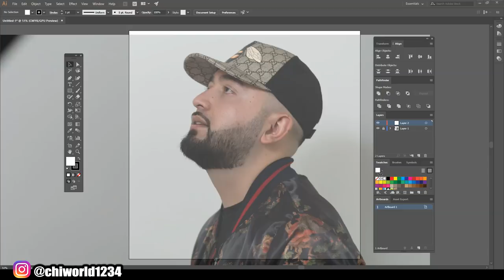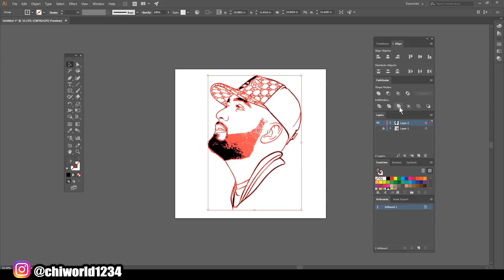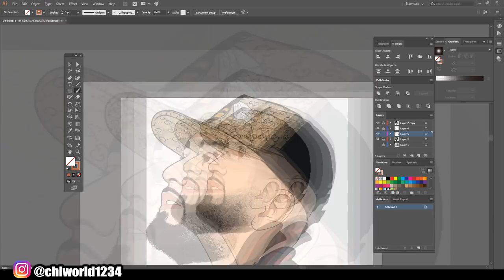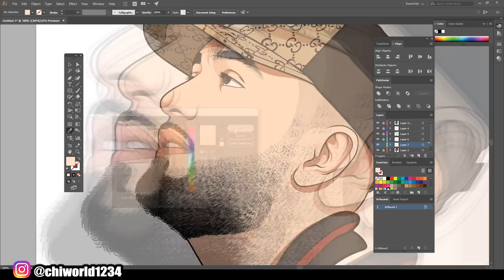Cartoon Speedart For Custome 1 / Adobe Illustrator